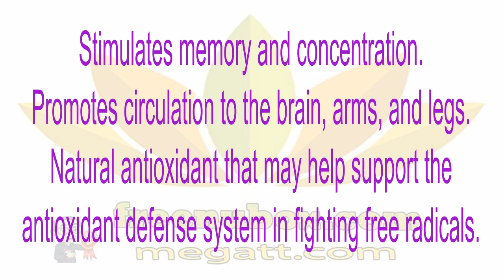🍎NuBox-NU SKIN BIOGINKGO 27/7😍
NU SKIN BIOGINKGO 27/7
BioGinko 27/7 promotes normal healthy memory and concentration with an exclusive preparation of ginkgo biloba leaf extract for the maintenance of healthy cognitive performance and circulatory health.